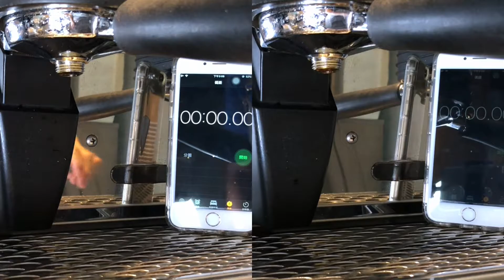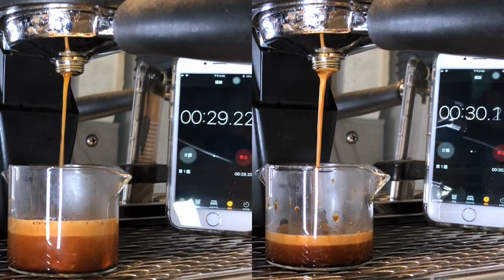【咖啡師必學#3】預浸泡 Pre Infusion 有何差異｜半自動咖啡機 Semi-auto coffee machine｜義式濃縮咖啡 Espresso ｜開啟cc字幕｜《柒陸玖769》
關於預浸泡功能的認識與了解
無論如何，設定出自己的沖煮參數
才是最重要的

有想看我拍什麼類型的影片歡迎底下留言告訴我

｜恆光咖啡 Everglow Coffee｜
拍攝工具
攝影：iPhone X (Main) / iPhone 6 (Aux)
鏡頭：bitplay premium HD wide angle lens，iPhone X
腳架：小米支架式自拍桿
穩定器：zhiyun smooth Q2
麥克風：Rode VideoMic Me-L
補光燈：南冠 CN-R240C
剪輯軟體
iMovie、Inshot